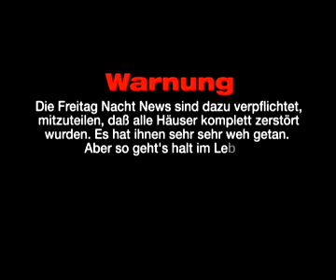FNN - Immobilien Jackass